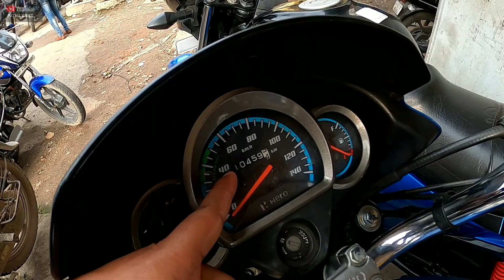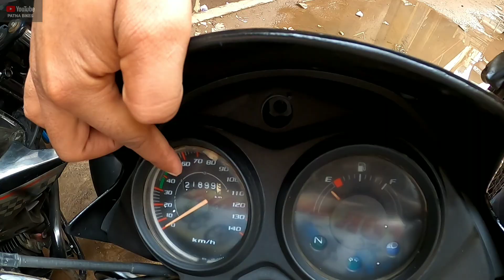पटना में सबसे सस्ता बाइक बाजार | Apache | KTM | Pulsar | R15 | Bullet | Price & Kilometres Details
Address :- RK Bhattacharya Road Second Hand Bikes Market Near By Hyundai Car Showroom.